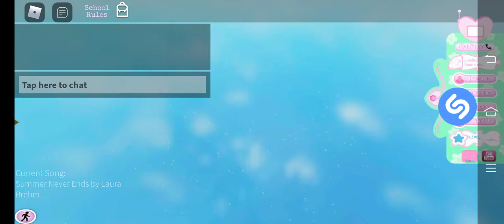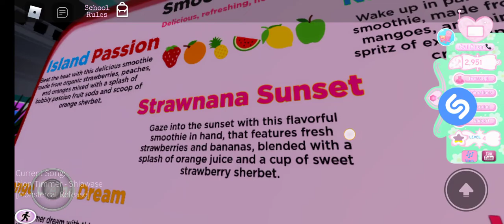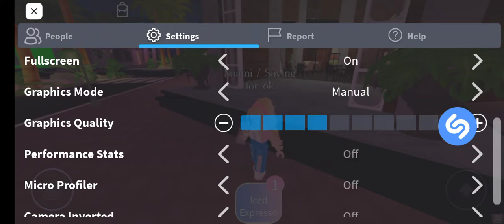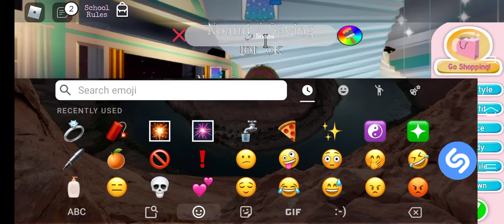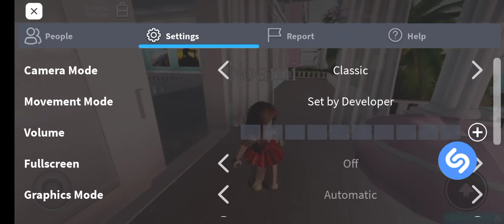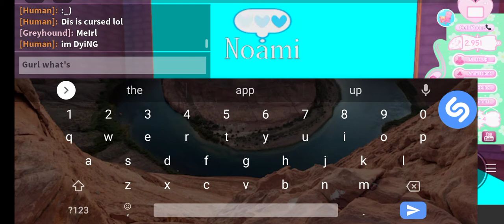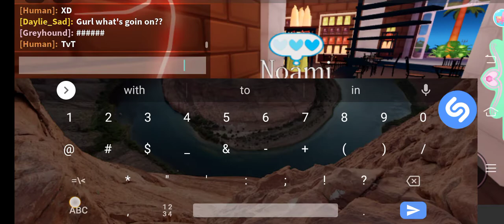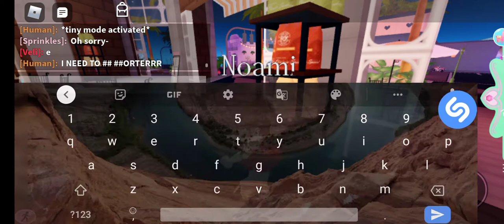Playing royal high! (Warning: I'm broke.)